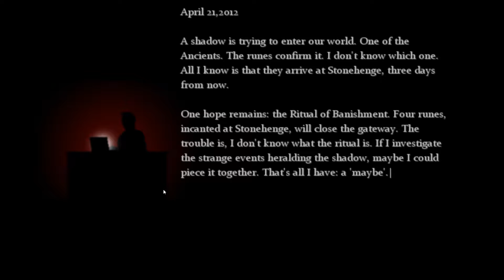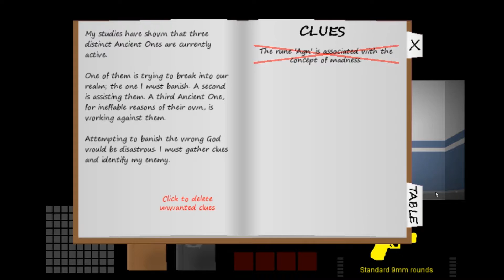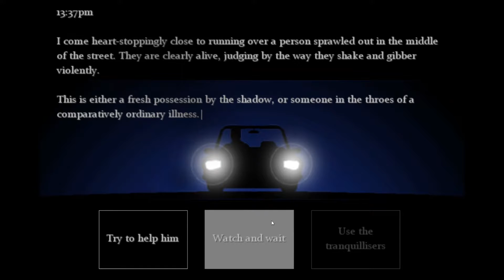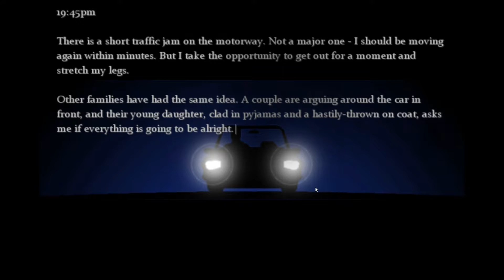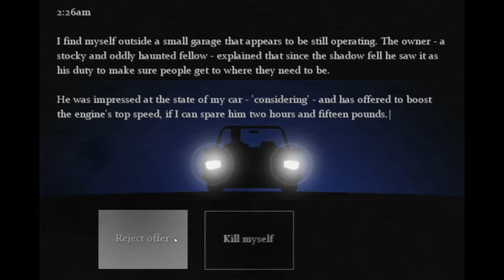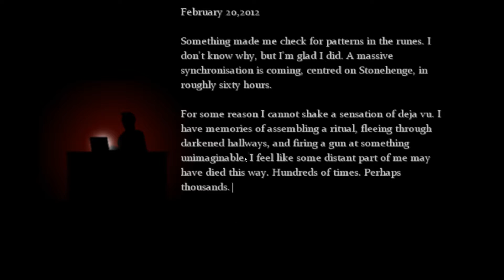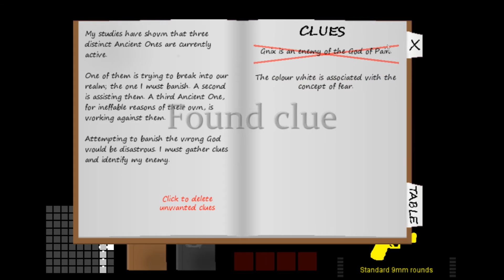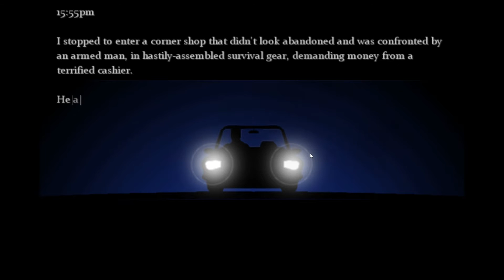SHFT: The Consuming Shadow - Mrs Pilkington's Face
Blake and Nathan take on Lovecraftian creatures of darkness as they attempt to eat cats.